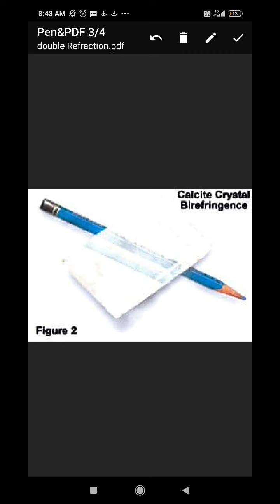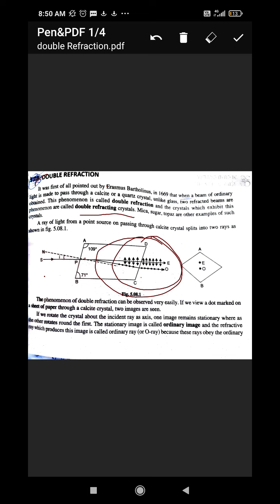Double refraction part-1